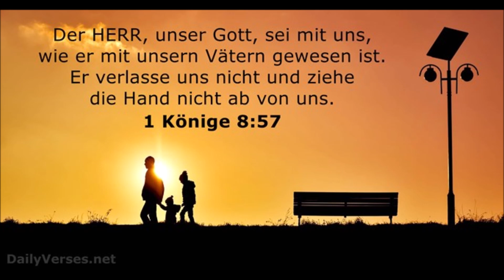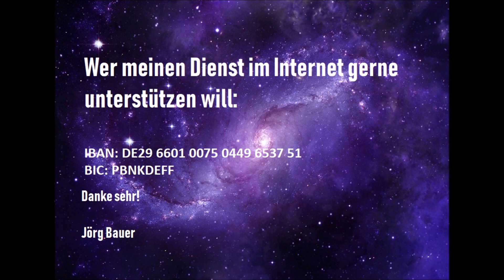Kurzpredigt: Zuflucht in unserer Vergänglichkeit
Man könnte fragen: Was ist das für ein Gott, der die Menschen sterben lässt? Aber ebenso könnte man fragen: Was ist das für ein Mensch, der seine Sünden leugnet und nicht an Gott glaubt? Unsere Vergänglichkeit ist sozusagen ''ein Wink mit dem Zaunpfahl'' wie wir in Psalm 90,12 lesen können: ''Lehre uns bedenken, daß wir sterben müssen, auf daß wir klug werden''.